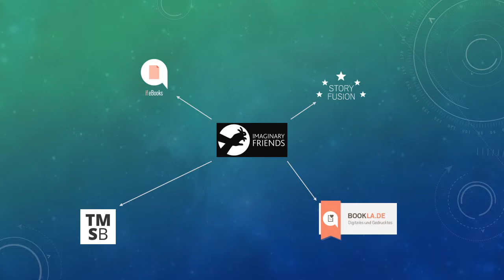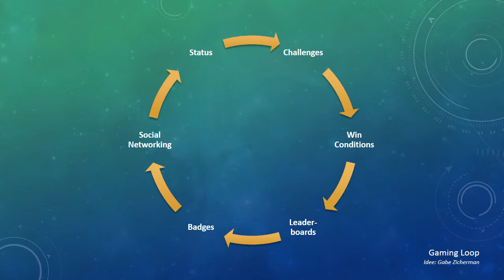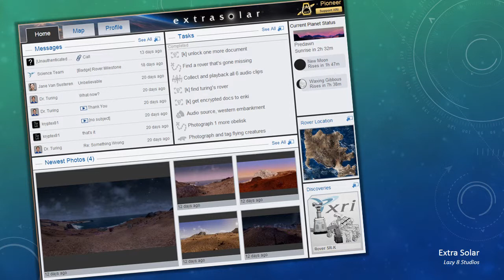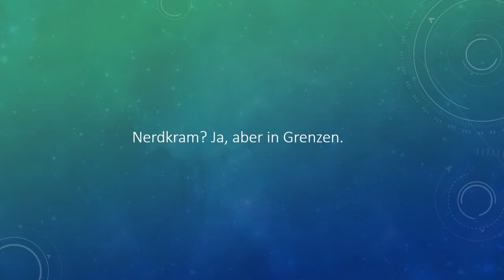Geschichten über Geschichten (Präsentationsfolien-Video)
Folien zum Vortrag über Transmedia Storytelling beim KidOn14 Kongress in Berlin.

Enthaltene Beispiele:
* Rory's Storycubes
* The Mystery of Chimney Rock (Choose Your Own Adventure)
* Extrasolar
* Zombies, Run!
* Cathy's Book
* Rocco Ratcha